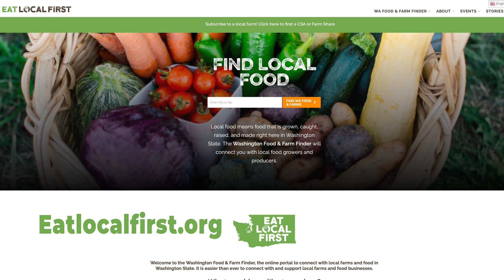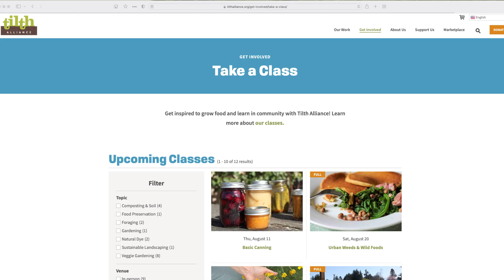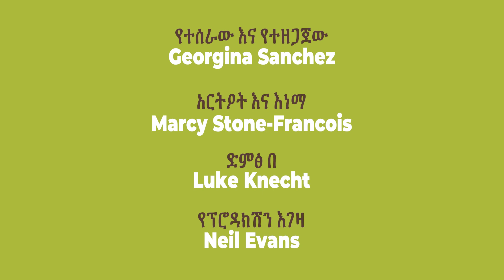Healing and Cooking with Local Foods (Amharic)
የፓስፊክ ሰሜን ምዕራብ የምግብ ማብሰያ ፕሮግራም ክፍል 2 ለስደተኞች  እና ለስደተኛ አዛውንቶቻችን እና ለማህበረሰቡ ስለ ባህላዊ ባለብዙ ባህል የምግብ አዘገጃጀት ውስጥ ጥቅም ላይ ሊውሉ ስለሚችሉት የአከባቢው የፓስፊክ ሰሜን ምዕራብ ምግቦች ብዛት ለማስተማር የታሰበ ነው። የባህል ውህደትን ለማስተዋወቅ እና የአከባቢ ወቅታዊ PNW ምግቦችን በመምረጥ ለግለሰብም ሆነ ለፕላኔታችን የጤና ጥቅሞችን ለማስተማር ተስፋ እናደርጋለን።
ይህ ቪዲዮ በማርሲ ስቶን-ፍራንሲስ የተቀረፀ እና አርትዖት የተደረገ እና በጆርጂና ሳንቼዝ የተመራ ነው።